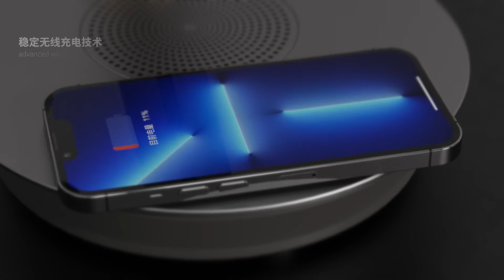Lanchiya New Collection Moonlight 1 Immersive Ambiance Music Desk Lamp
Integrated lighting, electrics and acoustics all in one desk lamp which ia using in living room, bedroom, study room, office desk, lounge bar etc.